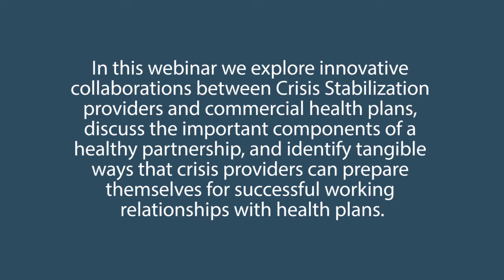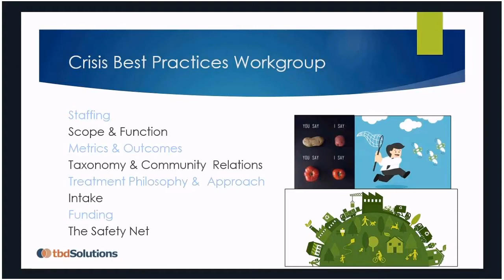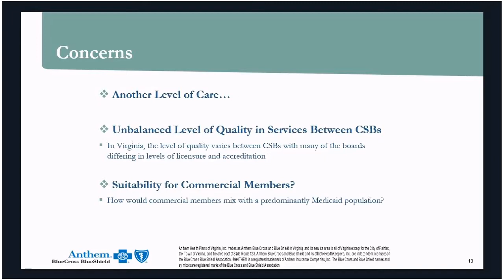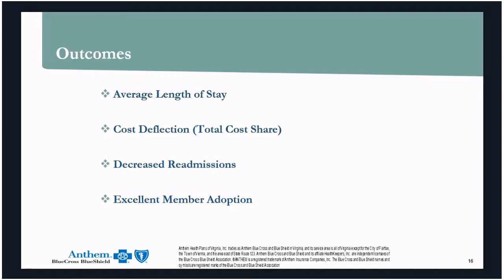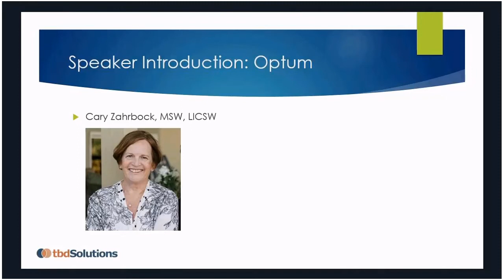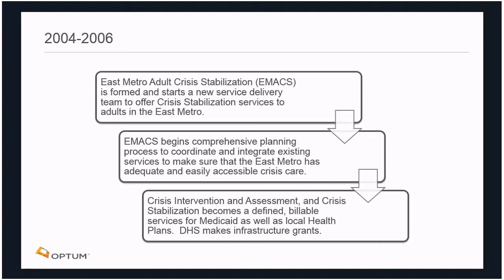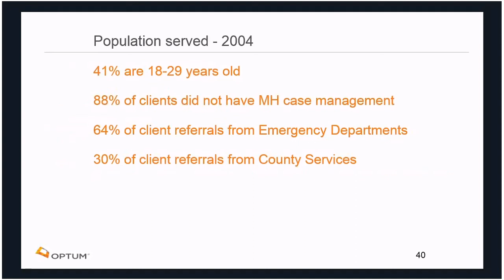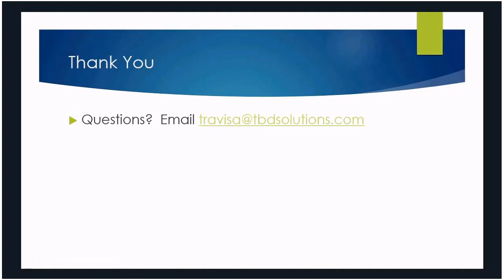Moving the Crisis Parity Needle: Meaningful Partnerships between Crisis Providers and Payers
For the past 40+ years, Crisis Stabilization programs have provided a critical service to their communities, serving individuals in acute psychiatric distress while demonstrating outcomes and client satisfaction comparable to psychiatric hospitals at a fraction of the cost. While these crisis programs have decades of research supporting their efficacy, the service has been almost exclusively accessible to individuals receiving Medicaid or those without insurance. However, as crisis providers look to serve more people and diversify their funding streams, relationships between providers and commercial health plans are beginning to blossom across the country. Join us as we discuss the details behind some of these collaborations, the important components of a healthy partnership between Crisis Stabilization providers and Commercial Health Plans, and ways that providers can prepare themselves for successful relationships with health plans.

Presenters:
Travis Atkinson, Clinical Consultant, TBD Solutions
Cary Zahrbock, Regional Vice President, BH Utilization Management, Optum
Richard Johnson, Director of Behavioral Health Services, Anthem BCBS of Virginia
Ann Randazzo, Behavioral Health Program Manager, Anthem BCBS of Virginia